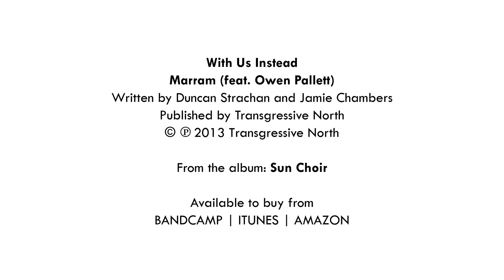Marram feat. Owen Pallett - With Us Instead (Official Video)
From the album: Sun Choir
Available from Transgressive North

PART OF THE EVERYTHING IS NEW PROJECT
Proceeds from the Transgressive North's 'Everything Is New Project' releases will go to Scottish Love in Action, a charity that provides food, clothing, education, and medical care to children in southeast India. SLA funds the Light of Love Home and School. The Light of Love Children's Choir are featured on every track of the Sun Choir album, and in this video.

With Us Instead
Marram feat. Owen Pallett
Written by Duncan Strachan and Jamie Chambers
Published by Transgressive North